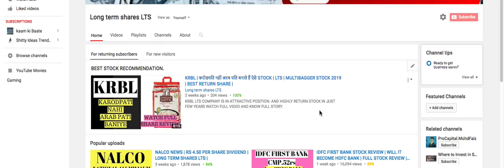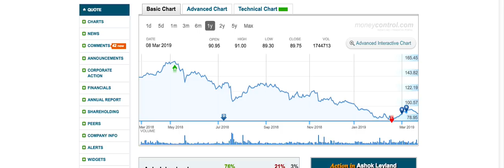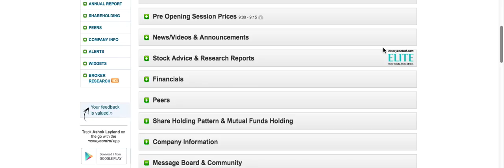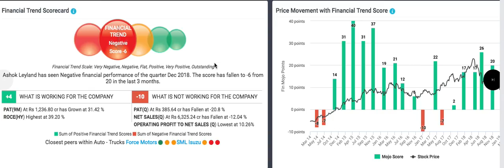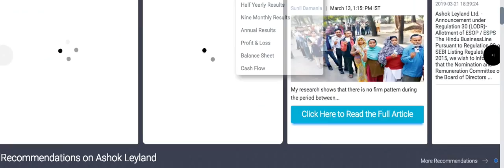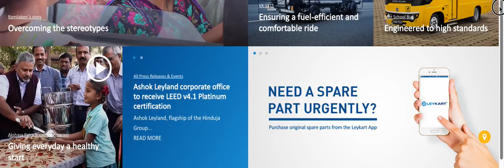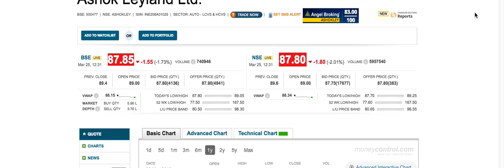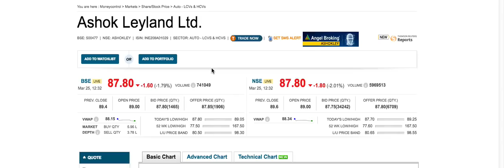Ashok leyland stock review |क्या करें इस कंपनी में Buy or not ? long term shares lts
ashok leyland